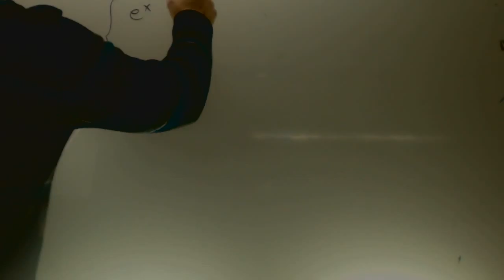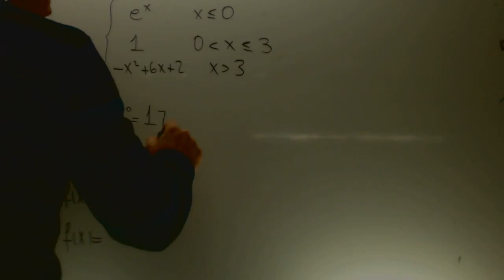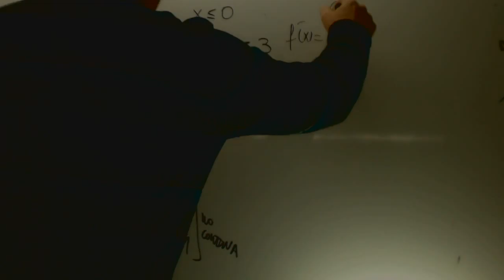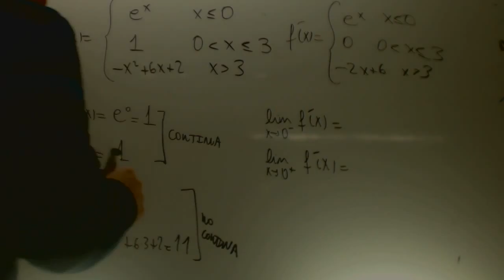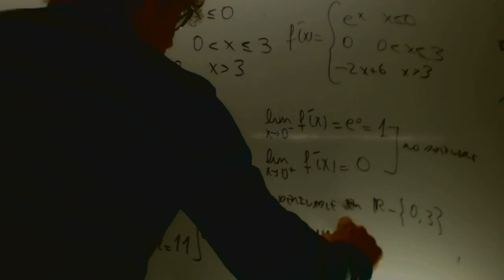Matematicas Sociales II 2013 Reserva 1 Ejercicio 2 Opcion B Academia Usero Estepona